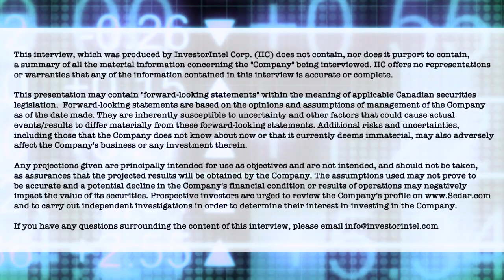Thomas Smeenk on the FDA Phase II clinical trial program of Hemostemix's ACP-01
In a recent InvestorIntel interview, Peter Clausi speaks with Thomas Smeenk, Co-Founder, President and CEO of Hemostemix Inc. (TSXV: HEM | OTC: HMTXF) about the Phase II Clinical Trial on Hemostemix’s ACP-01 which has the potential to treat patients with severe critical limb ischemia.

In this InvestorIntel interview, which may also be viewed on YouTube (click here to subscribe to the InvestorIntel Channel), Thomas went on to say that Hemostemix is in the process of completing the source document verification. With about 60% of source documents verified, Thomas said that they expect the source document verification to be complete this year.

About Hemostemix Inc.

Hemostemix is a publicly traded autologous stem cell therapy company. A winner of the World Economic Forum Technology Pioneer Award, the Company developed and is commercializing its lead product ACP-01 for the treatment of CLI, PAD, Angina, Ischemic Cardiomyopathy, Dilated Cardiomyopathy and other conditions of ischemia. ACP-01 has been used to treat over 500 patients, and it is the subject of a randomized, placebo-controlled, double blind trial of its safety and efficacy in patients with advanced critical limb ischemia who have exhausted all other options to save their limb from amputation.

On October 21, 2019, the Company announced the results from its Phase II CLI trial abstract entitled “Autologous Stem Cell Treatment for CLI Patients with No Revascularization Options: An Update of the Hemostemix ACP-01 Trial With 4.5 Year Followup” which noted healing of ulcers and resolution of ischemic rest pain occurred in 83% of patients, with outcomes maintained for up to 4.5 years.

The Company owns 91 patents across five patent families titled: Regulating Stem Cells, In Vitro Techniques for use with Stem Cells, Production from Blood of Cells of Neural Lineage, and Automated Cell Therapy.